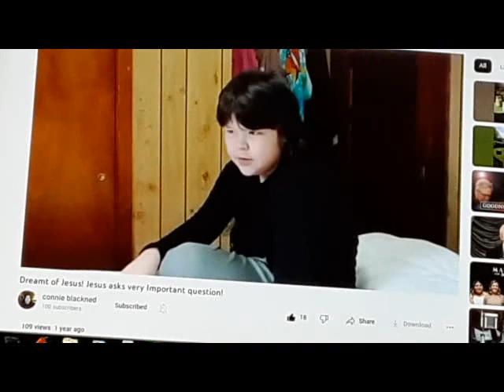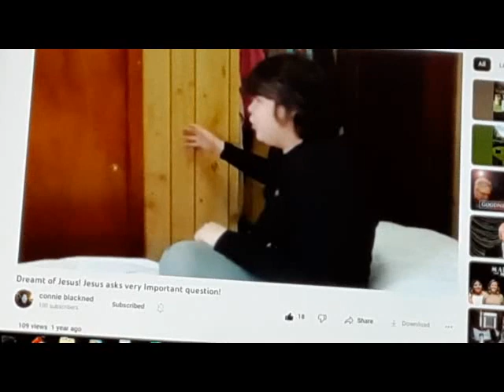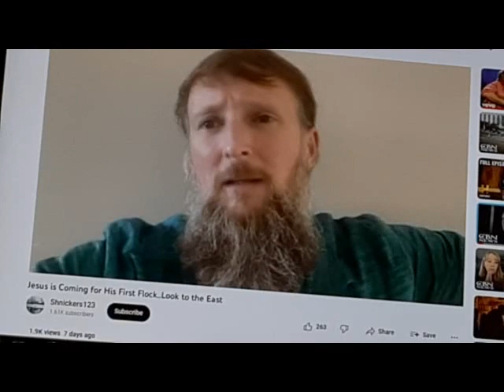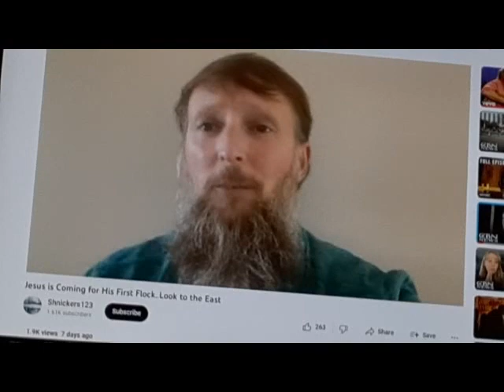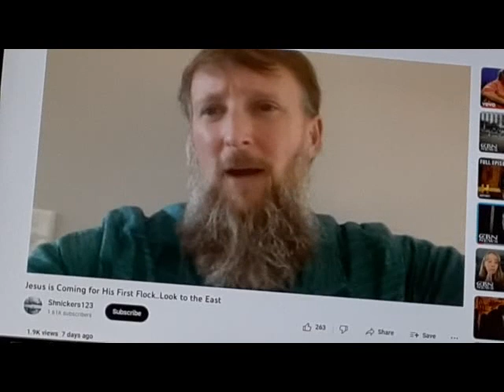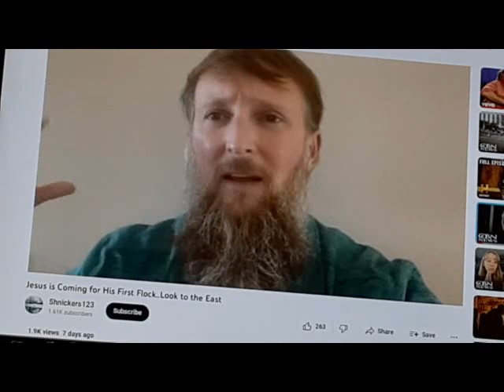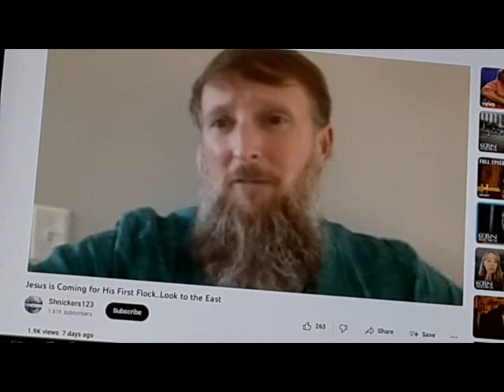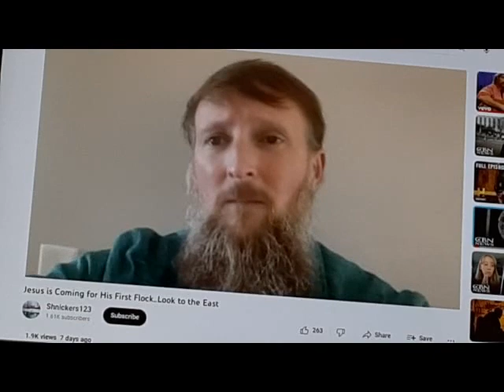THE PRECIOUS BLOOD ATONEMENT of Jesus Christ IS AVAILABLE FORMankindToBeCleansedFromSin & SAVED.Ps32